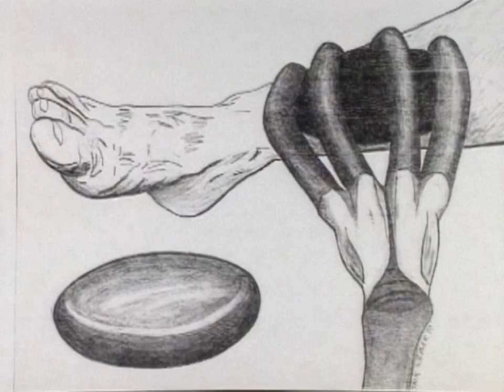Unsolved Mysteries 📺 + Wilson Phillips, Eyes Like Twins (Music Video Edit)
Imagines Wilson Phillips' song, Eyes Like Twins, as an extended theme song for the Unsolved Mysteries Reenactment Cinematic Universe.